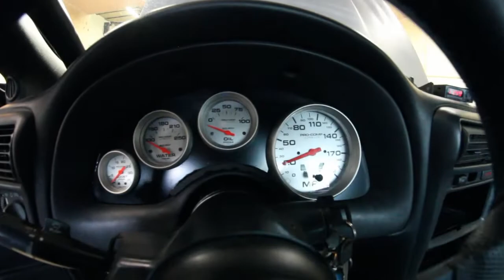Twin Turbo Camaro Dyno At Tempest Racing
Twin turbo catfish Camaro dyno. Ran into some electrical issues and couldn't Finnish they tune. Owner is going to get it sorted out and going to bring it back so we can Finnish up.